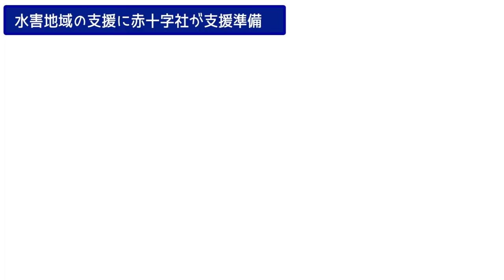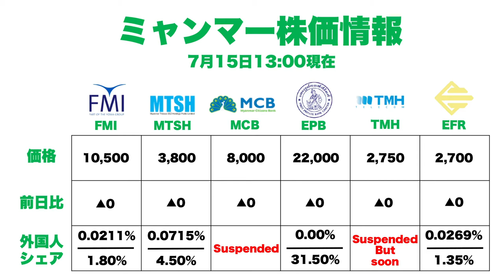ミャンマーニュース！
アキ

動画内　Twin MusicomのSanto Ricoは、ライセンスAttribution 4.0 International（アーティスト